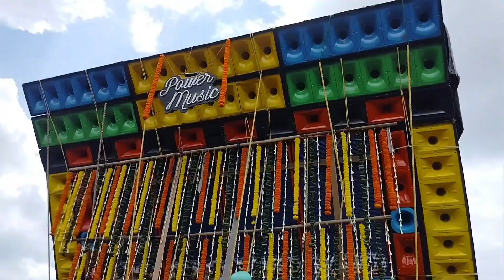মঙ্গলচকে POWER 🆚 BARMAN ভয়ানক যুদ্ধ 😱।